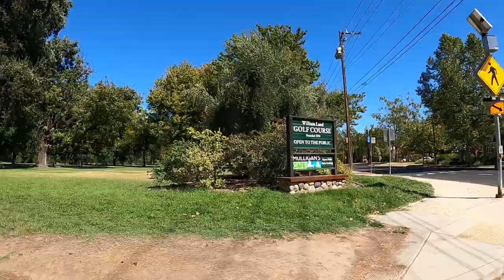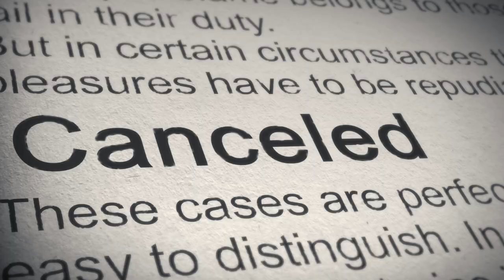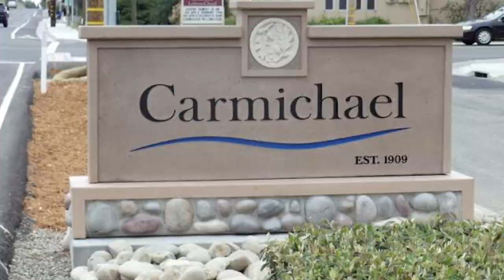DON'T Move to Sacramento California | Watch This Before Moving To Sacramento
DON'T Move to Sacramento California | Watch This Before Moving To Sacramento // Are you planning on moving to Sacramento? Before you pack your bags and hit the road, there are a few things you need to know. In this video, we'll cover 10 important things you should be aware of before making the move to Sacramento.

California Licensed Real Estate Agents
Lance Dengate DRE 01931333
Lauren Dengate DRE 02125150

**IMPORTANT NOTE IF YOU ARE CONSIDERING PURCHASING A NEW CONSTRUCTION HOME**
If you are considering purchasing a New Construction Home and want us to help you with this part of the home-buying journey... All New Construction Builders require us to be present on your FIRST VISIT to the community, otherwise, you forgo the opportunity to have agent representation to negotiate the best deals and incentives. CALL US in advance so we can accompany you and help you navigate all your options whether its new homes or resale homes. It does not cost you anything extra to have us help you with your new construction.

🏡Welcome to The Living In Sacramento California YouTube Channel🏡

If you're thinking about relocating to Sacramento California or moving within the Sacramento Region and need an experienced Sacramento Realtor on your side, we've got you covered! As licensed realtors in California, we're here to help you find the perfect Sacramento area & home. Honestly, if you are moving or relocating here to the Sacramento Metro - (Roseville, Rocklin, Lincoln, Granite Bay, Folsom, El Dorado Hills, Elk Grove), we can make that transition so much easier on you!!

👇 CLAIM YOUR FREE City Guide to learn about Sacramento, California by clicking

👉 If you’re interested in one of the other areas we feature on this channel download the City Guide Below